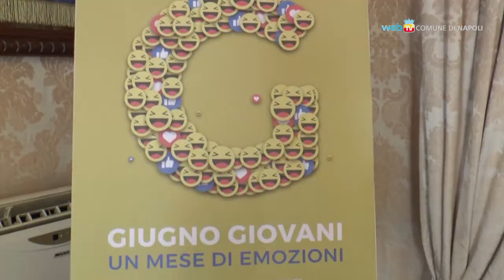Al via Giugno Giovani, un mese di emozioni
Presentata la sesta edizione della rassegna promossa dall'assessorato alle politiche giovanili del Comune che vede protagonisti i giovani. Il calendario degli eventi, in programma per tutto il mese, è consultabile sul sito istituzionale.